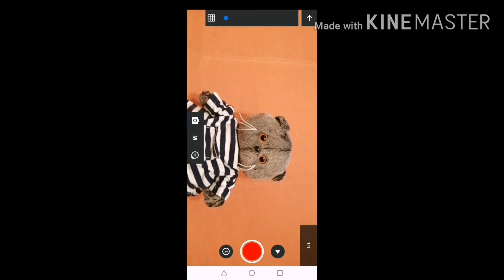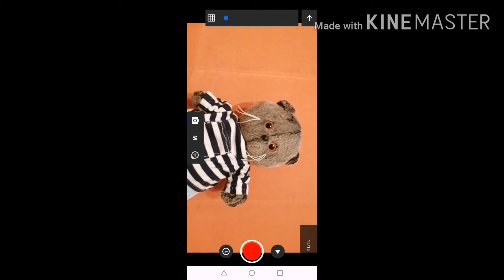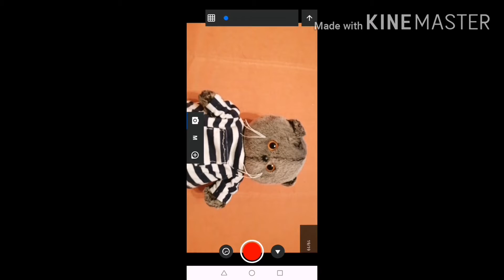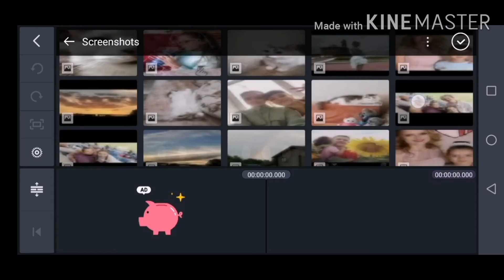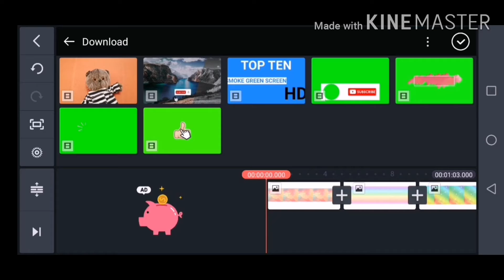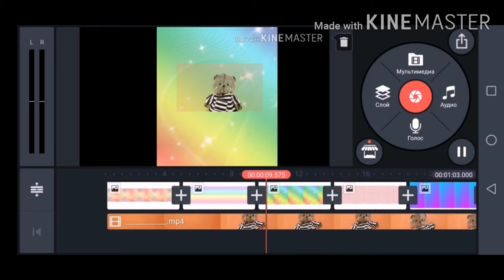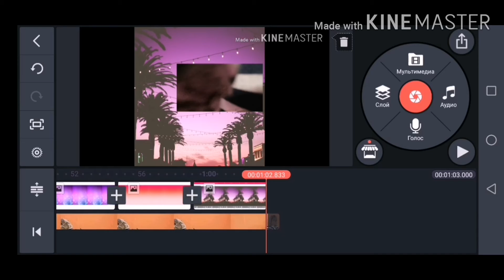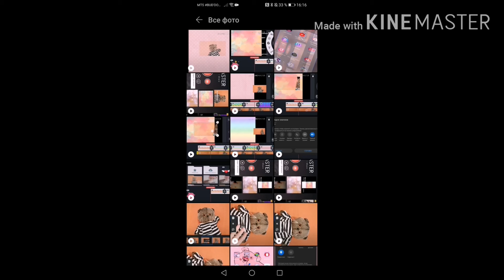МК Басик сам двигается, меняется фон☺️❤️❤️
Всем привет🩰
И мы вернулись!
Сегодня было видео где был МК как сделать чтобы Басик сам двигался и менялись обои.
Надеюсь я вам помогла☺️
Ещё думаю видео будут выходить чаще❤️